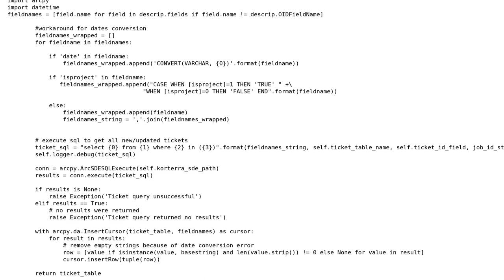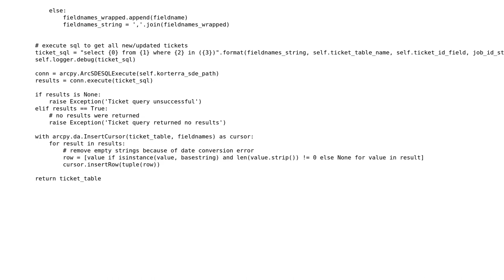GIS: TypeError: sequence size must match size of the row, SQL Case Syntax error?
With thanks & praise to God, and with thanks to the many people who have made this project possible! | Content (except music & images) licensed under CC BY-SA | Music | Images & others | With thanks to user PolyGeo user maverickGIS user geewest and the Stack Exchange Network Trademarks are property of their respective owners. You are responsible for your own actions.